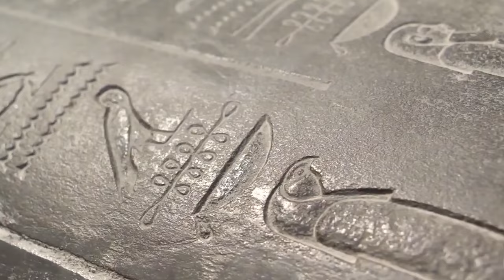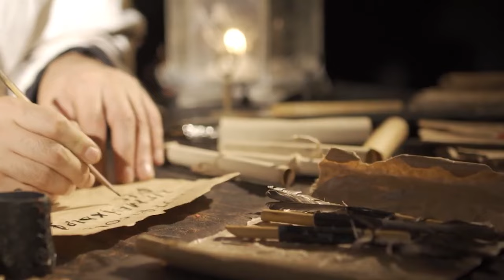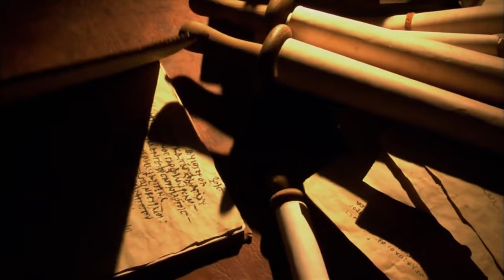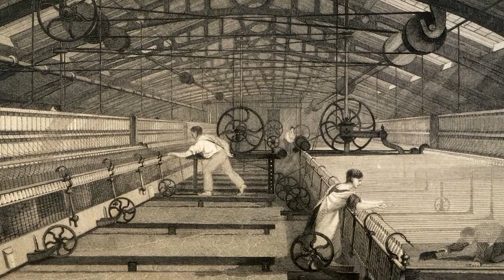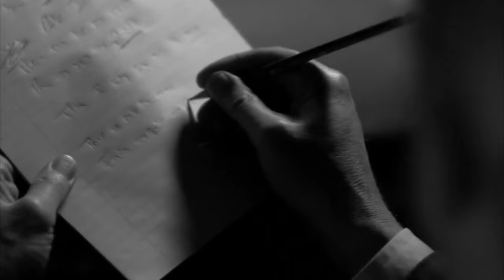Top 11 Historical Events That Have Shaped Our World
We will unravel the secrets behind the top 11 historical events that have shaped the very fabric of our world.